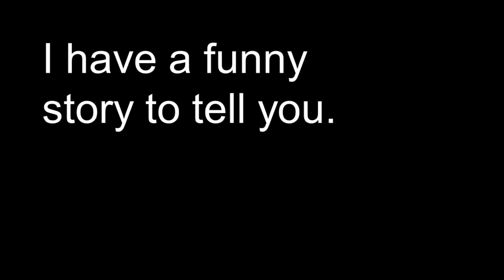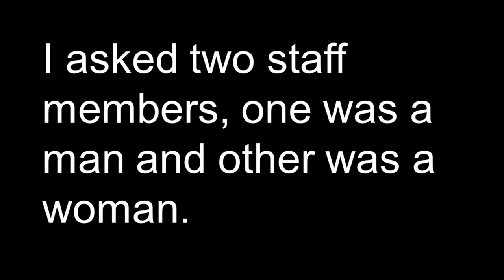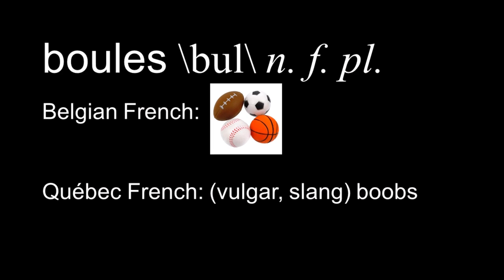Atomium & Mini-Europe (English)